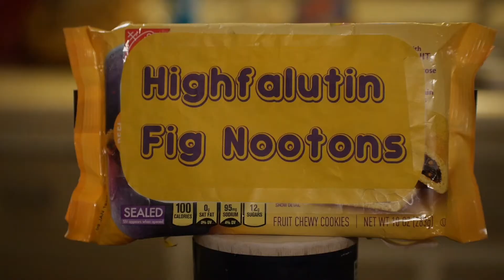"Highfalutin Fig Nootons" | The Top Hat Balloon Show S1 E02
Chef Daniel Beeves is invited to tell us about Highfalutin Fig Nootons the classy new snack food.

CAST
Theodore Olmsted as Daniel Beeves
Jordan Johnson as Diet Man
Maximillian Olmsted as Lionel Ragley

DIRECTED BY
Maximillian Olmsted

WRITTEN BY
Maximillian Olmsted

PRODUCED BY
Maximillian Olmsted & Jordan Johnson

EXECUTIVE PRODUCERS
David Geisler
Leona Liu

Maximillian Olmsted

PRODUCTION DESIGNER
Maximillian Olmsted

EDITOR
Maximillian Olmsted

SOUND DESIGNER
Maximillian Olmsted

The views, information, or opinions expressed during The Top Hat Balloon Show are solely those of the individuals involved and do not necessarily represent those of Sixfive Media and it’s employees.